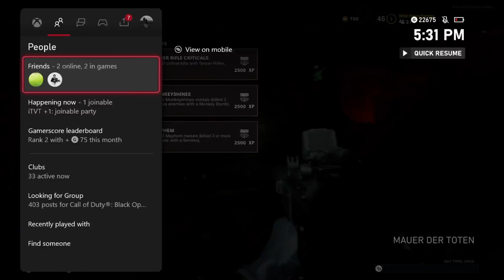Black Ops Cold War Zombies - Struggling To Find Hope On Mauer Der Toten! (W/Jackson)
Hey guys, Jimmy from WhichWay here! Welcome back to Black Ops Cold War. Today, we jump into the newest zombies map with a very special guest, my best friend Jackson. I hope you guys enjoy!